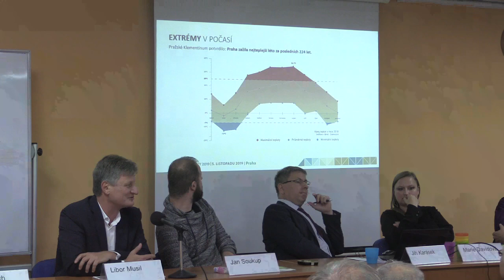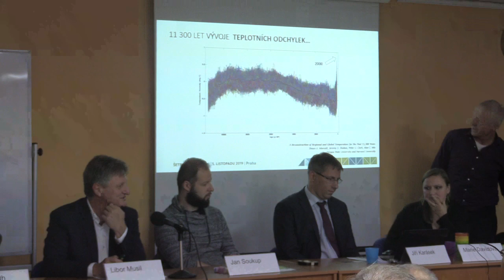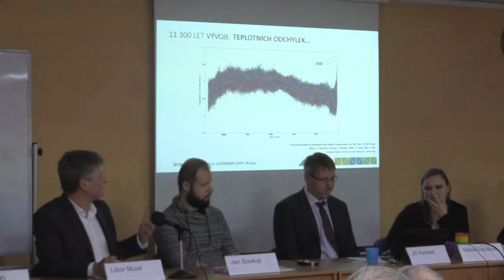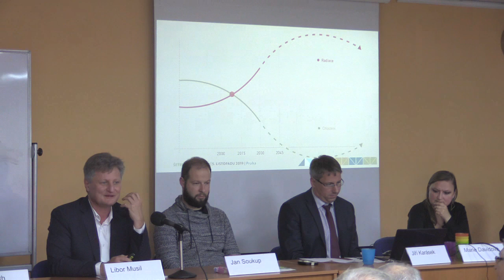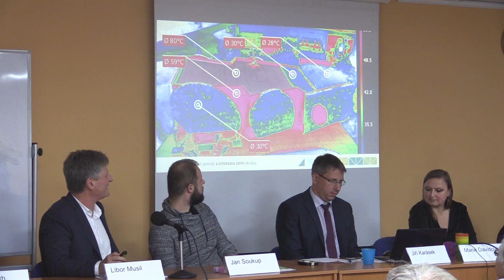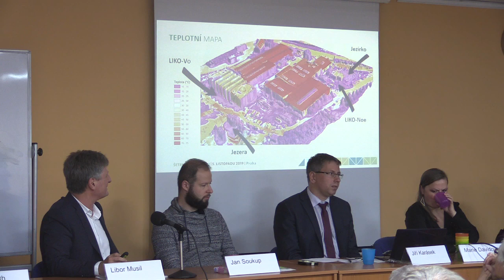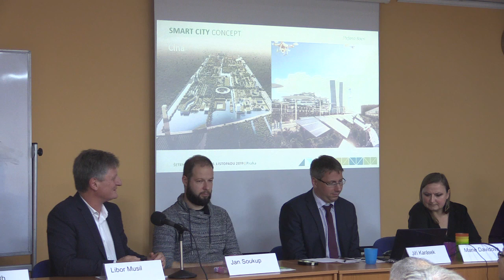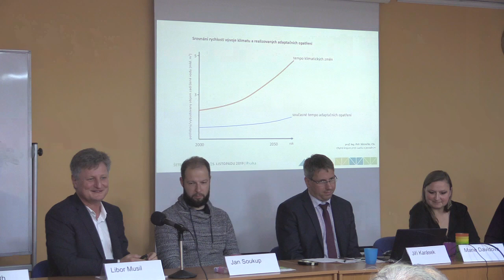Beseda STUŽ 5.12.2019 Architektura a změna klimatu - 4/8 - Musil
Musil - Domy jako stromy